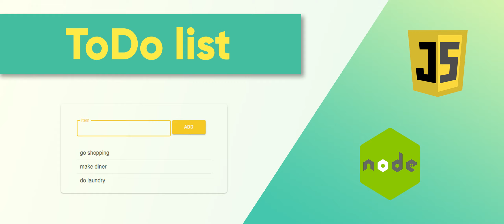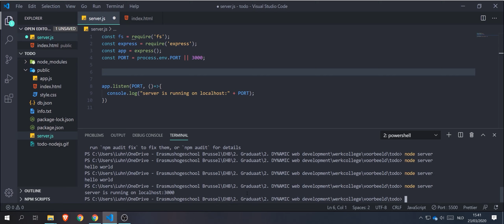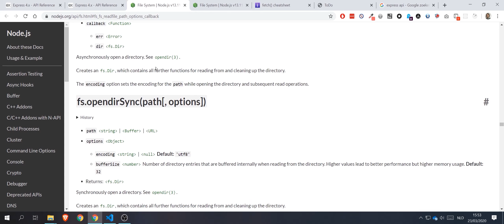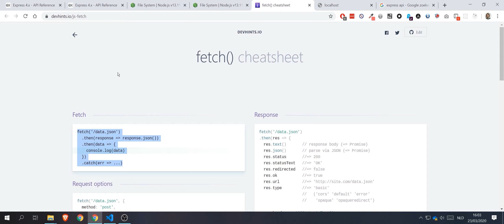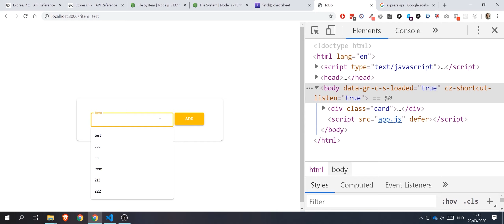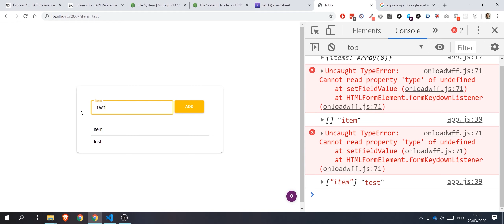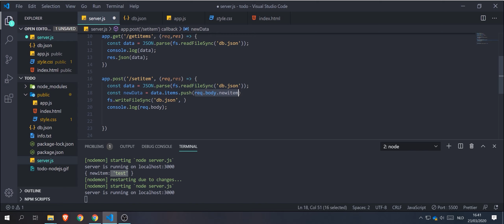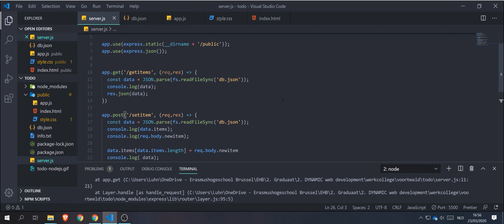Todo list - node.js , javascript & json file as database (NL)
BUG: use "npx nodemon" instead of "nodemon"
code: